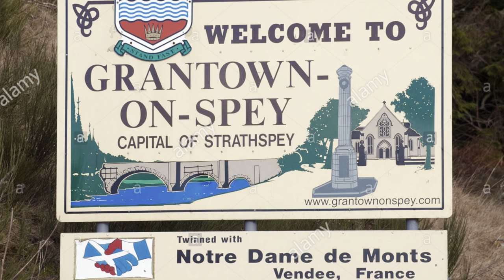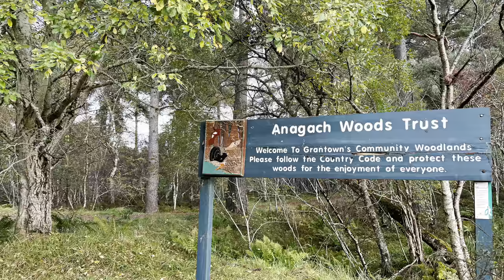Grantown On Spey